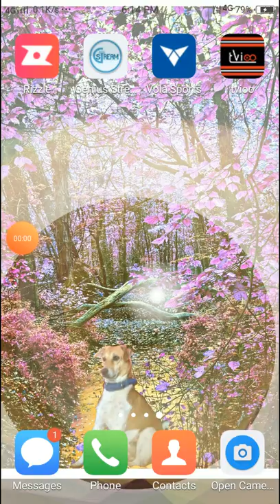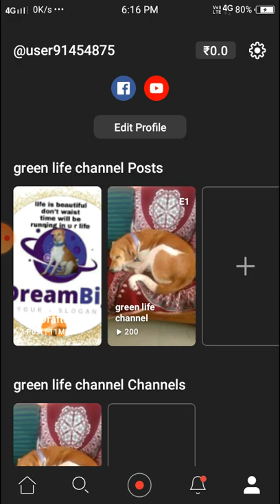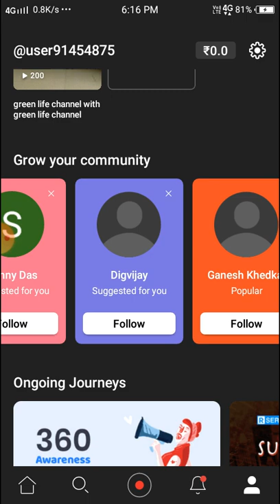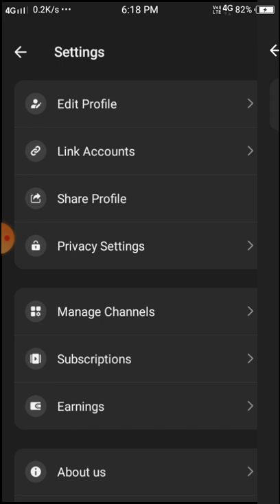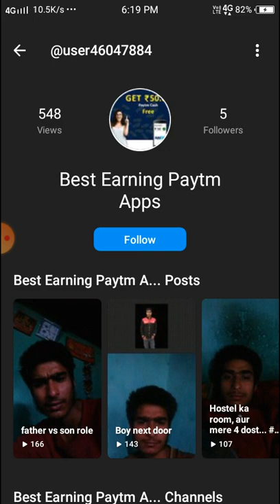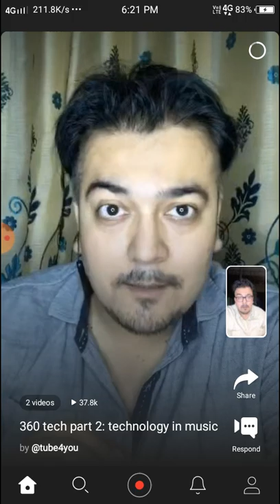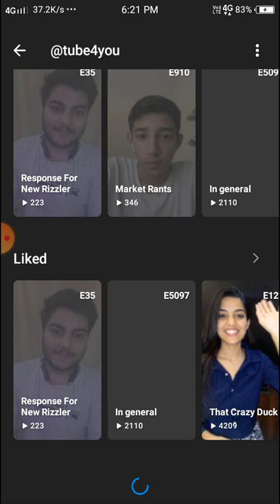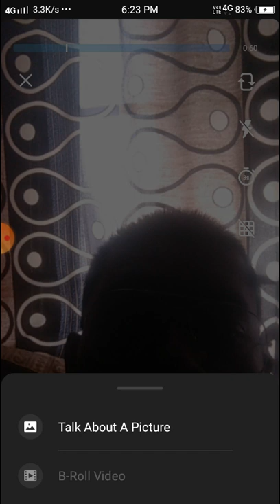rizzle app live video maker live videos social media app u can learn money only 3videos only start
app number =

app name =Rizzle app